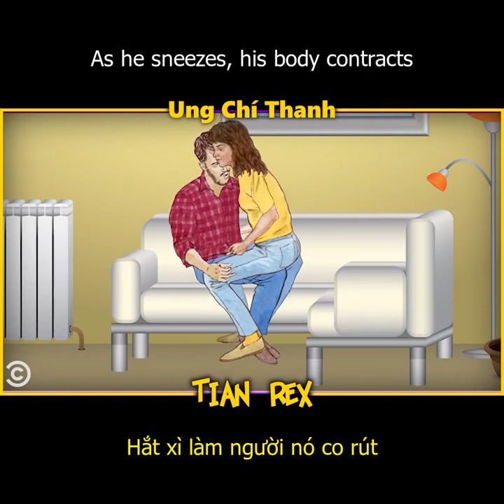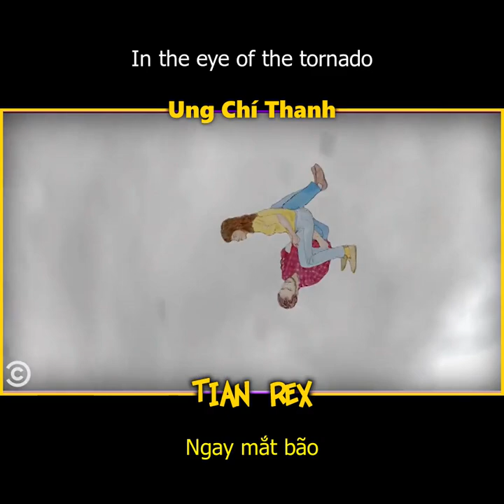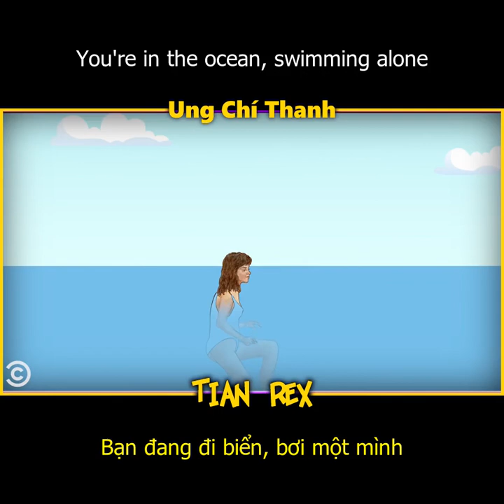NGỒI LÊN ĐÙI DÍNH BẦU?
Channel: Comedy Central
Natasha Vaynblat - Your Worst Fears Confirmed
Can I Get Pregnant From Sitting on My Boyfriend’s Lap?